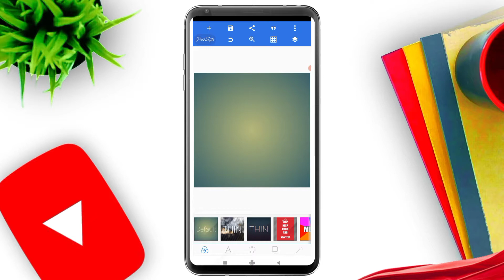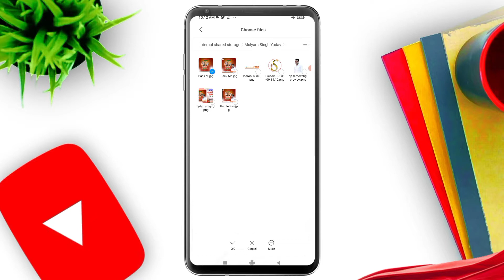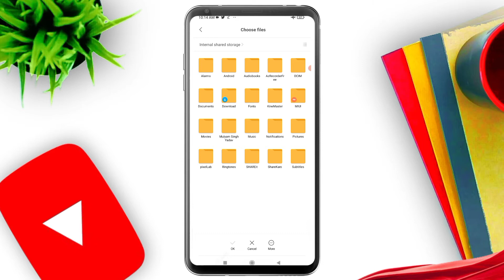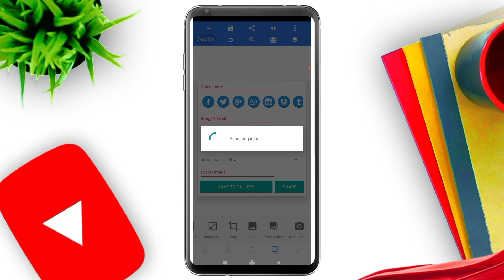How to make Happy birthday Poster | Mulayam Singh Yadav Birthday Poster kaise banaye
How to make Happy birthday Poster | Mulayam Singh Yadav Birthday Poster kaise banaye | Happy birthday2021

 Namaskar Dosto Hamare Youtube Channel Mein Aap Sabhi Ka Swagat Hai Aaj Ke Is Video Mein Mulayam Singh Yadav Poster kaise banaye Poster Bana hai To Is Video Ko Pura Dekhiye Aur Video Achha Lage To Like Kijiye Channel Par Pahli Bar Aaye Ho To Please Channel Ko Jarur Subscribe Kar Lijiye.

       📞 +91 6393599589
✔ Sunil Yadav Uttar Pradesh (India)
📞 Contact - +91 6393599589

Keyword Tags :-
मुलायम सिंह यादव जी के जन्मदिन का पोस्टर कैसे बनाएं
How to Make Mulayam Singh Yadav ji Birthday Posterhow to make mulayam singh yadav ji birthday poster
How to make happy birthday poster?
Happy Birthday poster design kare
happy birthday banner design kare
pixellab editing app
pixellab se birthday Poster banaye
mobile se birthday Poster banaye
happy birthday Poster kaise banaye
mobile se banner kaise banaye
how to make happy birthday banner
poster kaise banaye
Mulayam Singh Yadav  birthday banner editing
how to edit birthday banner
birthday banner editing in pixellab